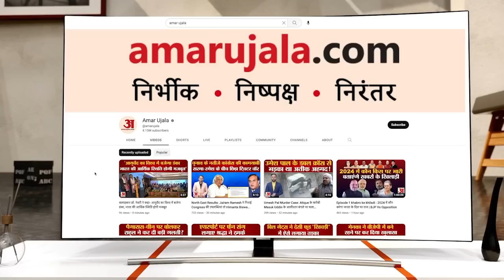Santosh Suman Manjhi Resigns : इस्तीफा देने के बाद बोले Santosh Suman Manjhi | Jitan ram manjhi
विपक्षी एकता के लिए 23 जून को पटना में होने वाली बैठक से बिहार की नीतीश कुमार सरकार को जोर का झटका लगा है। पूर्व मुख्यमंत्री जीतन राम मांझी के बेटे और हिन्दुस्तानी आवामी मोर्चा (HAM) के इकलौते मंत्री संतोष मांझी ने इस्तीफा दे दिया है।